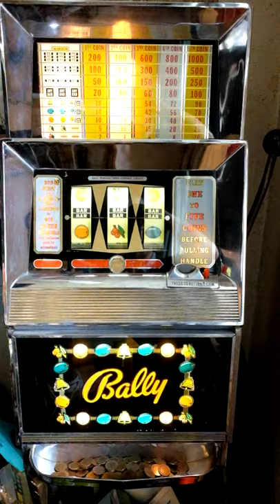200 coins on slotmachine Bally 809 !!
two coins playing + double bar equals 200 coins!